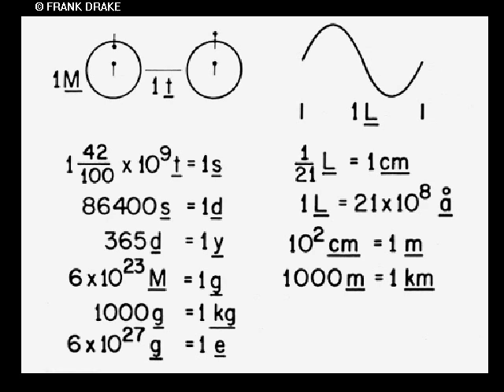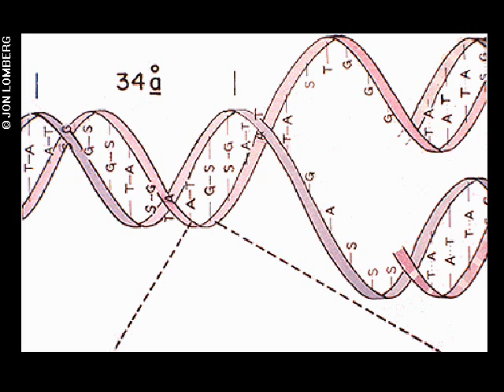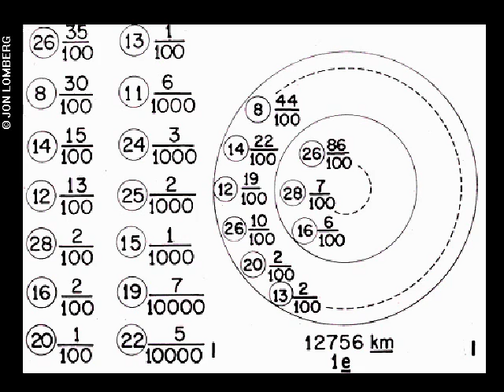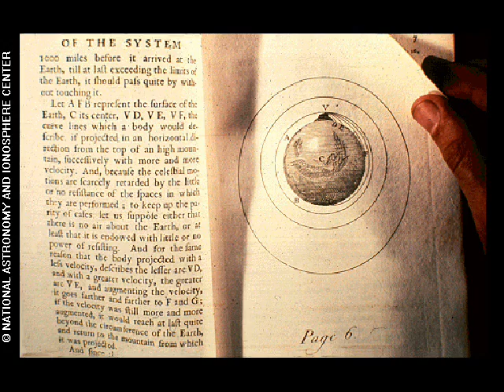Greetings from Earth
In 1977 NASA launched two Voyager spacecraft. The probes journeyed to Jupiter, Saturn, Uranus and Neptune before travelling out into interstellar space.

In the eventuality that intelligent Extraterrestrial or future Humans would find the probes and be curious as to their origin, NASA added two Golden Records to the spacecraft which contained images, sounds, music and greetings from Earth.

This video shows some of the images that were included and the greetings in fifty-five languages: Akkadian (akkadītum), Amoy (廈門話), Arabic (العربية), Aramaic (ܐܪܡܝܐ), Armenian (Հայերեն), Bengali (বাংলা), Burmese (한국어), Cantonese (粵語), Czech (čeština), Dutch (nederlands), French (Français), German (Deutsch), Greek (Ελληνικά), Gujarati (ગુજરાતી), Hebrew (עברית), Hindi (हिन्दी), Hittite (𒉈𒅆𒇷), Hungarian (magyar), Ila, Indonesian (Indonesia), Italian (Italiano), Japanese (日本語), Kannada (ಕನ್ನಡ), Kechua (Qhichwa simi), Korean (조선말), Latin (Latina), Luganda (Ganda), Mandarin (官話), Marathi (मराठी), Nepali (नेपाली), Nguni, Nyanja (Chicheŵa), Oriya (ଓଡ଼ିଆ), Persian (فارسی), Polish (polski), English, Portuguese (Português), Punjabi (ਪੰਜਾਬੀ), Rajasthani (राजस्थानी), Romanian (Română), Russian (Русский), Serbian (српски), Sinhalese (සිංහල), Sotho (Sesotho), Spanish (Español), Sumerian (eme-ĝir), Swedish (svenska), Telugu (తెలుగు), Thai (ไทย), Turkish (Türkçe), Ukrainian (українська), Urdu (اُردو), Vietnamese (Tiếng Việt), Welsh (Cymraeg), Wu (吴语), and a message from Kurt Waldheim in English.